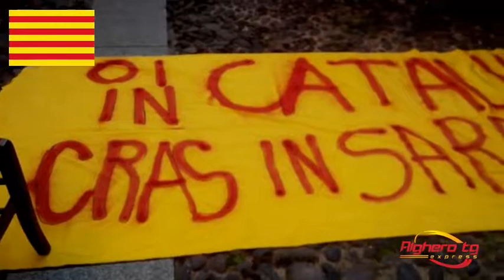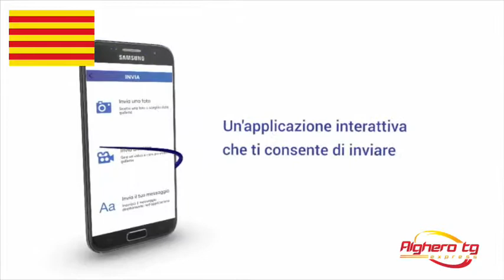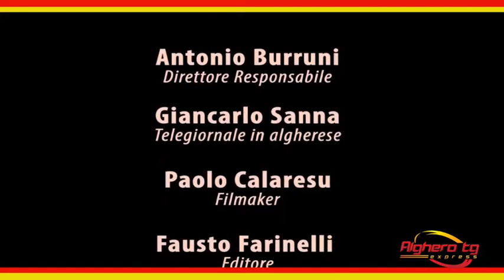Alghero tg Express in algherese - 23 ottobre 2017